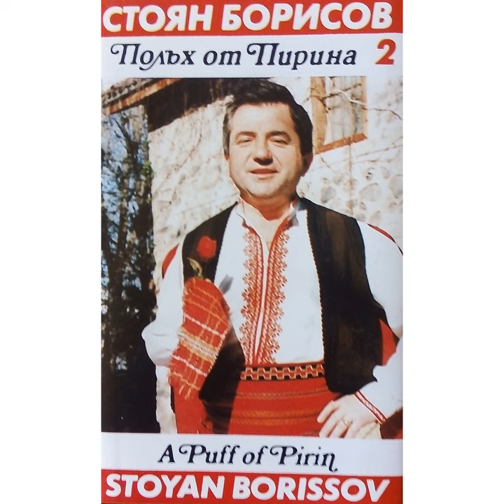Залюбих си едно моме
Залюбих си едно моме · Stoyan Borisov

Полъх от Пирина 2

Composer: Traditional
Lyricist: Traditional